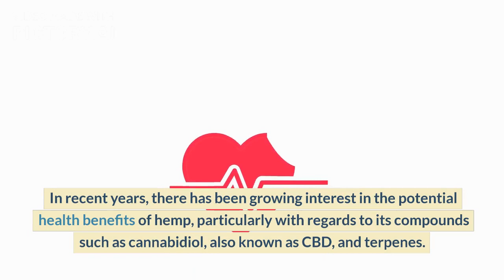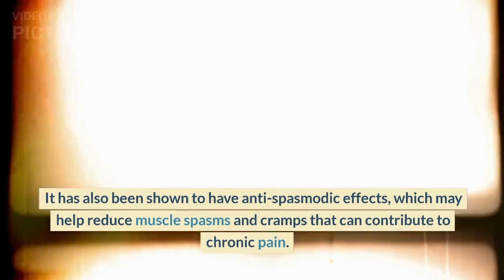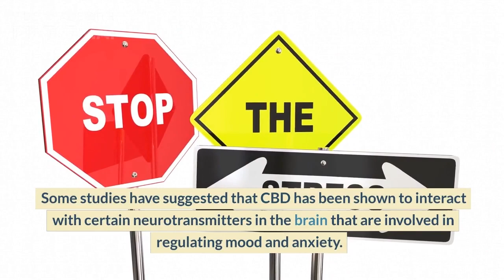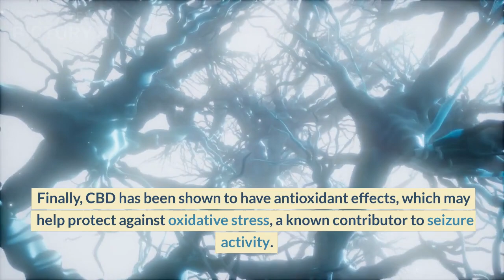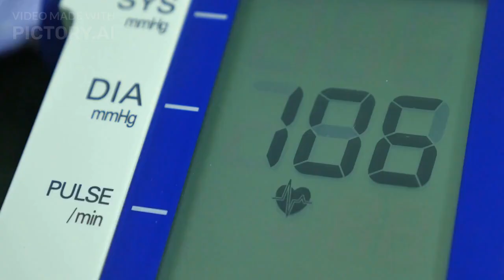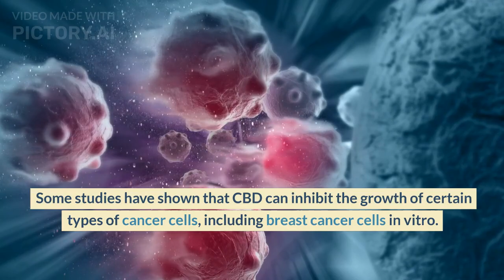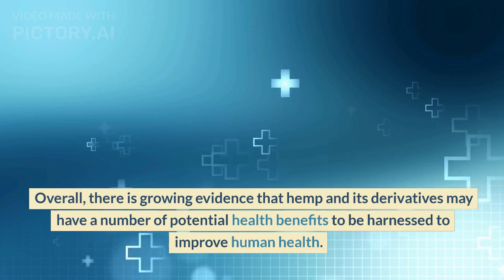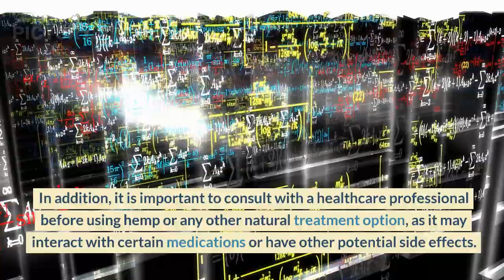Uncovering the Health Benefits of Hemp: From Pain Relief to Cancer Prevention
Hemp is a plant with a variety of uses including food, fuel, clothing, and medicine. Its potential health benefits are being increasingly recognized, particularly in relation to its compounds CBD and terpenes. Some studies suggest that CBD may be effective in reducing inflammation, improving sleep, and reducing anxiety and stress. It has also been used to treat epilepsy and other seizure disorders, and may have anti-tumor effects and help prevent certain types of cancer. Hemp has also been used to treat chronic pain, anxiety, and sleep disorders. Terpenes may have anti-inflammatory and pain-relieving effects, while flavonoids may have antioxidant and anti-inflammatory effects. In addition, hemp seeds are a nutritious superfood that may help lower cholesterol and improve gut health due to their high content of essential fatty acids.

Timestamps:
00:00 Introduction
01:20 CBD For Pain Relief
02:02 Reduce Anxiety and Improve Sleep
02:55 Help with Epilepsy
04:03 Heart Health
04:53 Revitalizes Skin
05:38 Potential Cancer Prevention